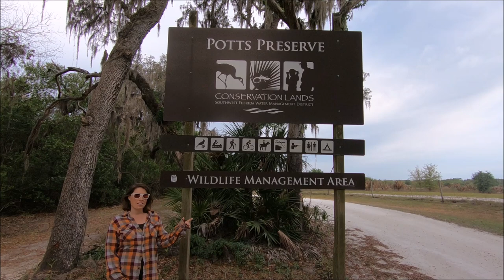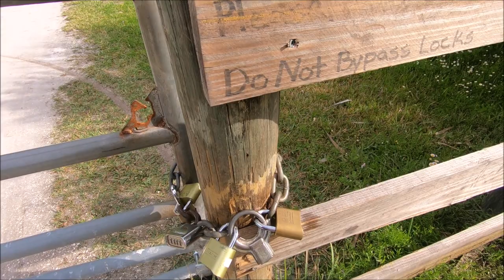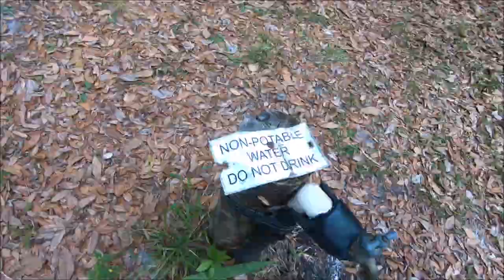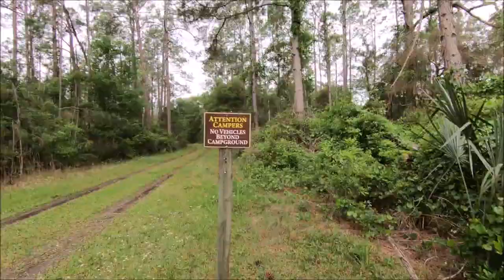Tour of Potts Preserve in Inverness, FL - Free RV Camping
For the North Dee River Rd Potts Preserve in Inverness, FL 34450 .

Follow this link to make your free reservation!

Please leave your questions in the comments section.  I will try to get back to you.